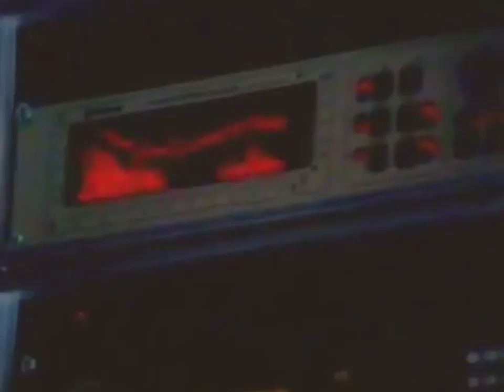Disco Duro c/ BLACK